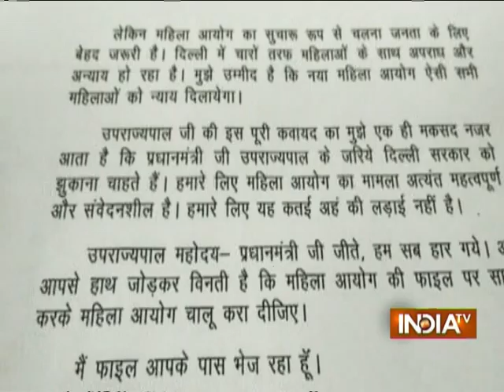Arvind Kejriwal Writes to Delhi LG Targeting PM Modi on DCW Row - India TV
Delhi Chief Minister Arvind Kejriwal writes to Delhi LG Najeeb Jung and targets PM Modi on DCW row.